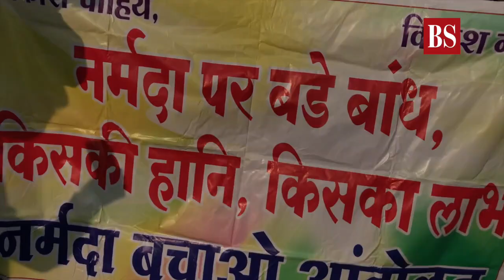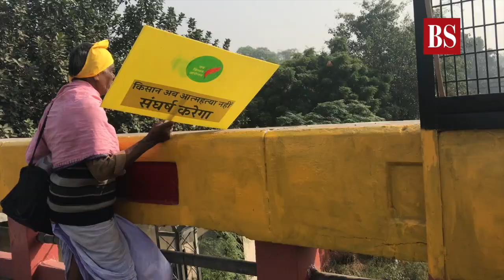Kisan March: Thousands of farmers protest in Delhi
Thousands of farmers from across the country took out a rally to Parliament street in Delhi on Friday to press for their demands, including debt relief and remunerative prices for their produce.  The farmers reached the national capital on Thursday at the historic Ramlila ground from different corners of the country, including Andhra Pradesh, Maharashtra, Gujarat, Tamil Nadu, Uttar Pradesh and West Bengal, to participate in the two-day Kisan March.

Produced & Edited by - Shubham Nagpal